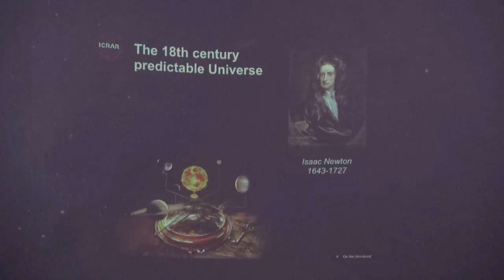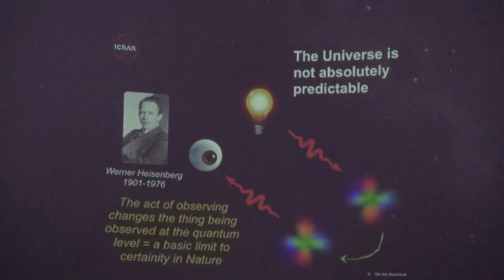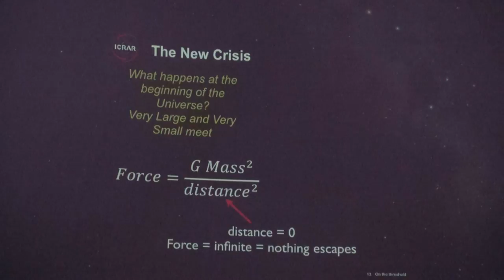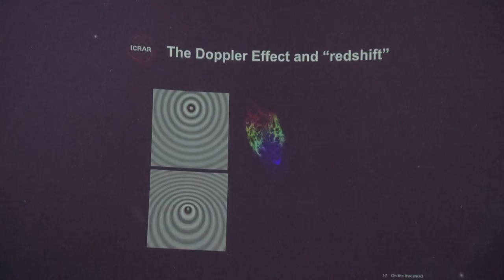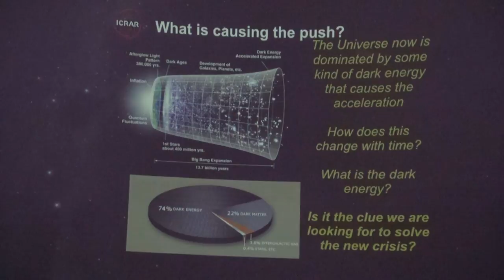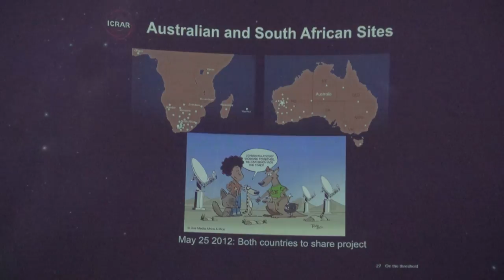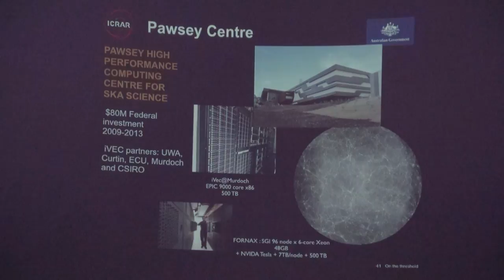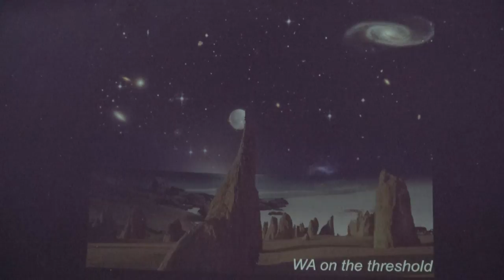2014 10 27 SKA Peter Quinn at Scitech Planetarium Full Version